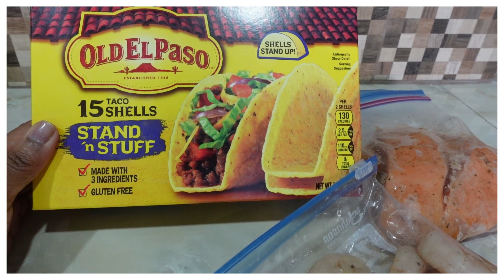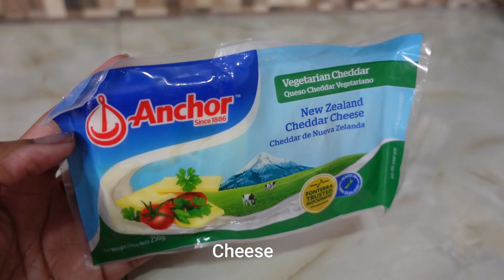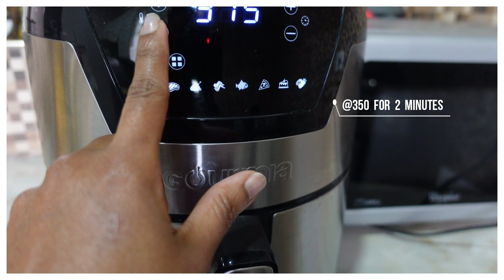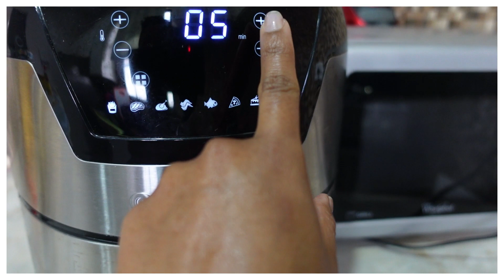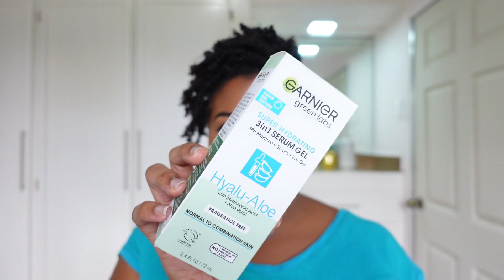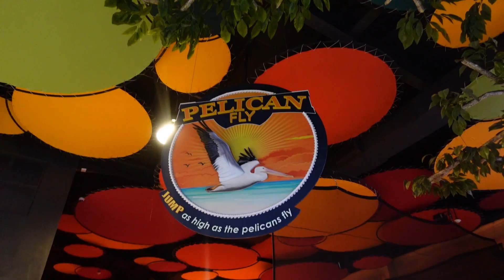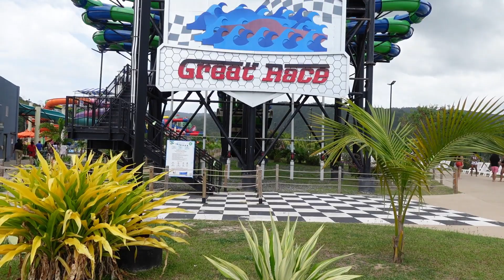PENNYWISE HAUL | COOK WITH ME | PR PACKAGE | VIP AT FIVE ISLANDS WATER PARK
Hi loves, I hope you are doing well. I did a couple things in this vlog, but I was most excited about my first time at Five Islands Water Park. Our VIP experience with our cabana and private pool was great. I definitely will be going back!!

LIGHTING
Ring Light

EDITING SOFTWARE
Filmora Pro